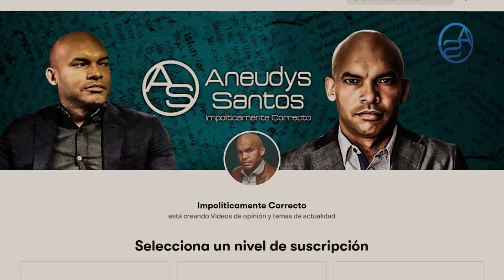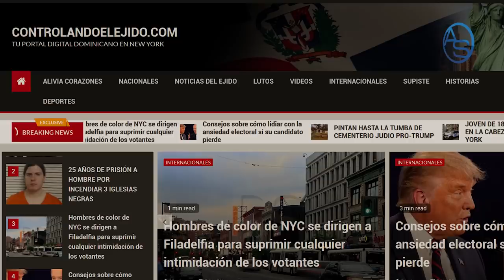Adan Cáceres Era Espia! ¿La Reacción De Dominguez Brito Al Entererase Que Danilo Medina Lo Espiaba!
Parece que la soledad persigue a Danilo Medina! Ahora se propaga el rumor de que el divorcio con Candida Montilla está en camino! ¿Quien puso a circular esta versión?

Adán Cáceres era muchas cosas para Danilo Medina, pero quizás la más apreciada es que era espia del expresidente!